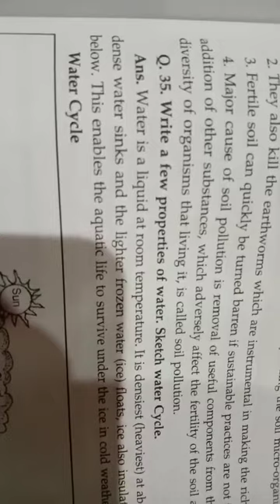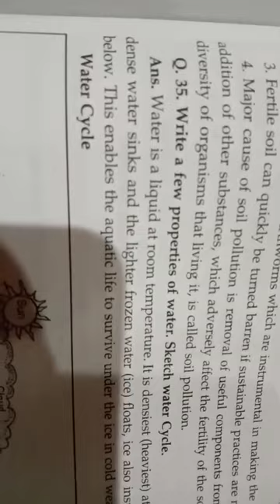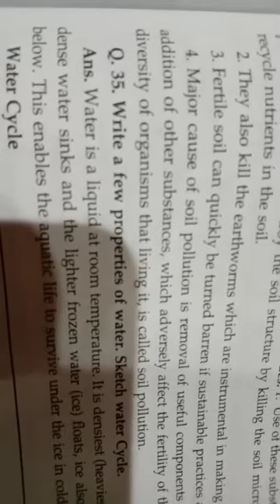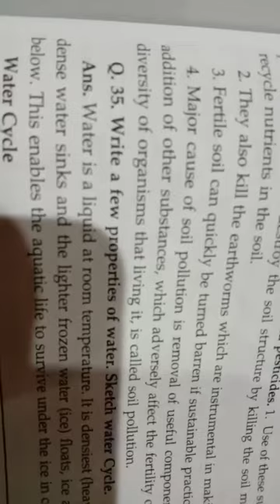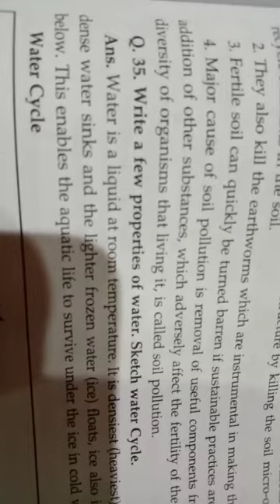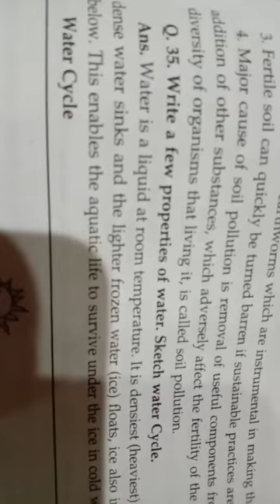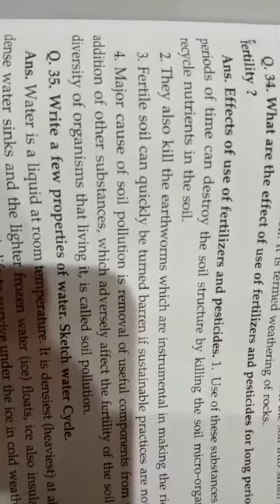Class IXth Sub Science